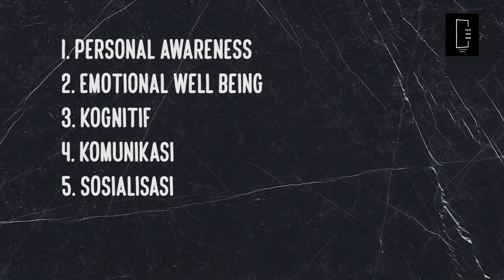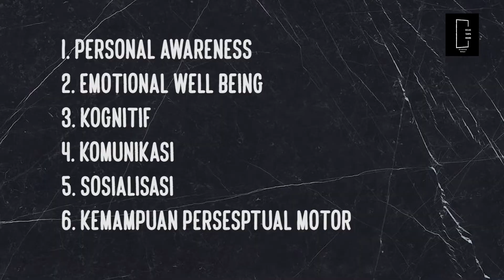KELAS TANPA RUANG - Creative Curriculum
Model ini awalnya dikembangkan di University of Tennessee, Knoxville in 1985. Pendekatan ini berdasarkan pada teori perkembangan yang dikemukakan Jean Piaget. Kegiatan pengembangannya berdasarkan pada kegiatan bermain untuk mengembangkan potensi individu anak. Kurikulumnya difokuskan mendorong dan mendukung anak dalam mengembangkan enam domain anak. Apa aja sih? Yuk langsung aja check this video out!